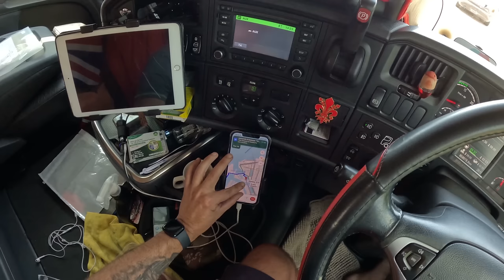O Porto que nunca fui